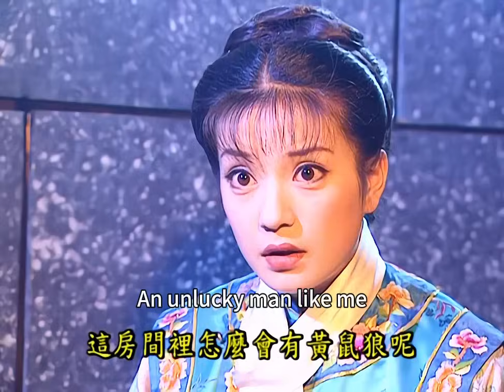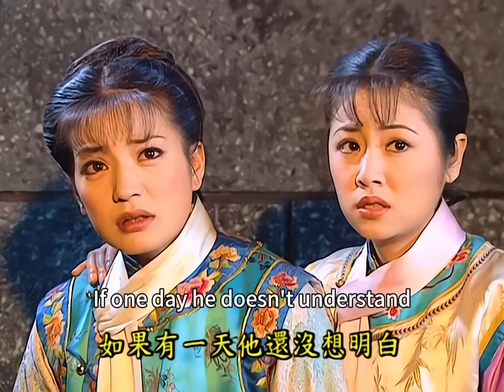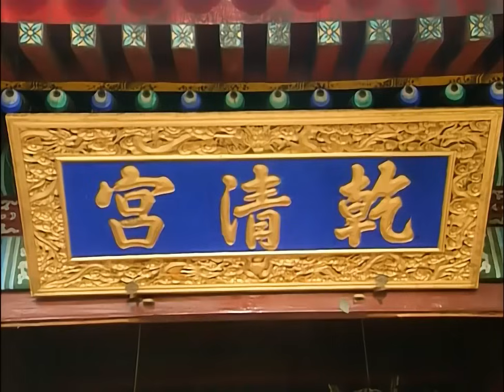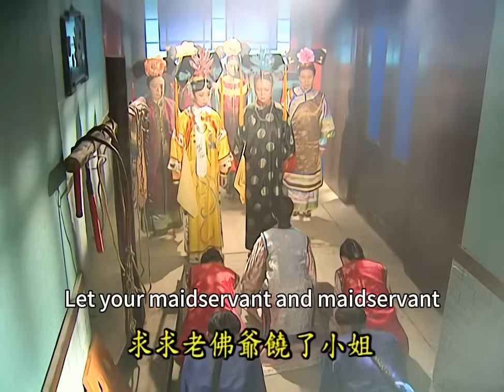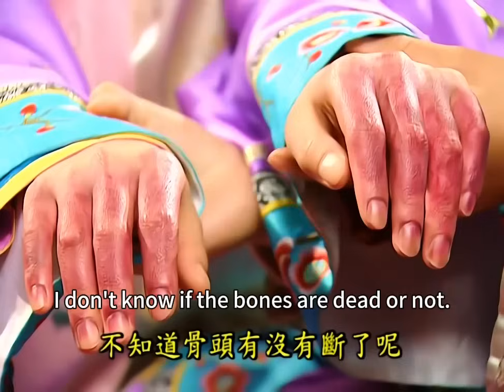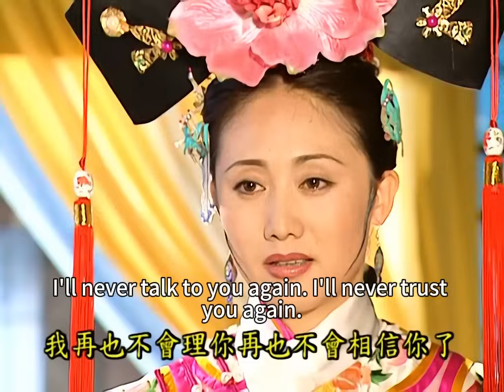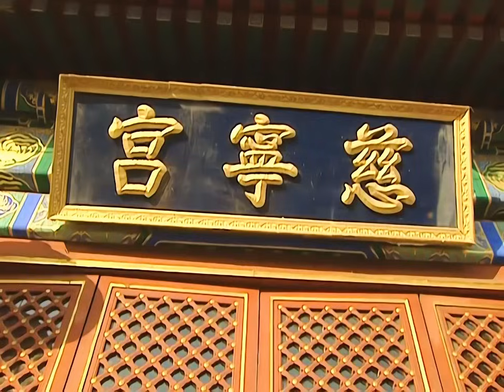惡僕沒想到自己欺負的灰姑娘是皇帝失散多年的女兒，下秒受到了嚴酷的懲罰！中國電視劇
【hzgg】
【劇情簡介】
由林心如、蘇有朋、周傑領銜主演，陳誌朋、張鐵林、範冰冰等聯合主演。講述了乾隆之女夏紫薇到北京城與失散多年的父親相認。在走投無路之際遇上女飛賊小燕子，並結為姐妹。小燕子為她想辦法混入宮，但在陰差陽錯中與夏紫薇互換了身份，成為清宮中的「還珠格格」並深受乾隆寵愛的故事。